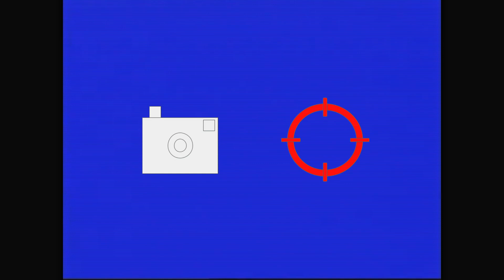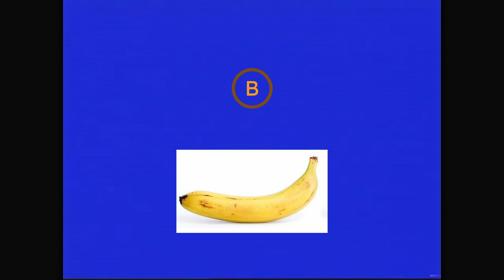Introduction To Pests (Analog Horror)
The National Pest Control Service are here to help. Haha I love it! This looks like an introductory video (who'd have thought) to most of the content on the USB drive. - Simon